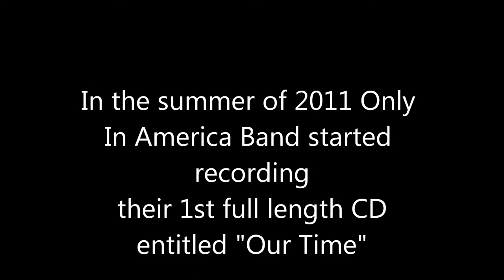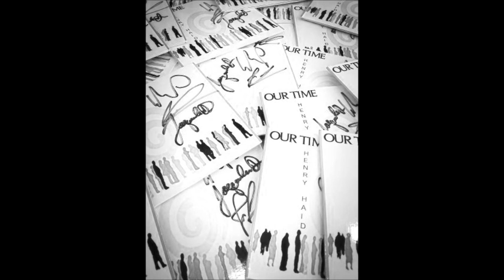Only In America band "I'll keep coming" back video pictorial montage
Description-an Only In America Band video pictorial montage